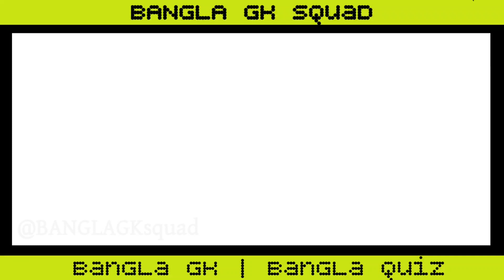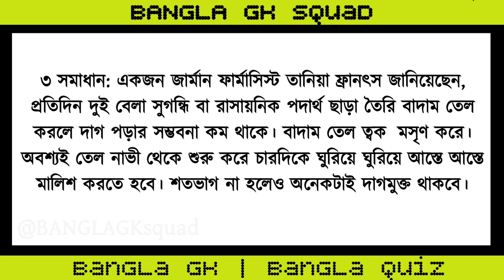মেয়েদের তলপেটের ফাটা দাগ দূর করবেন কি দিয়ে? bangla gk | bangla quiz | bangla question।